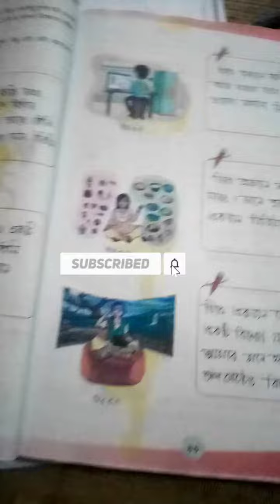সপ্তম শ্রেণীর জীবন ও জীবিকা ৪২-৪৩ পৃষ্ঠা ছক সমাধান | নতুন কারিকুলাম | ২০২৪ | The SH Education